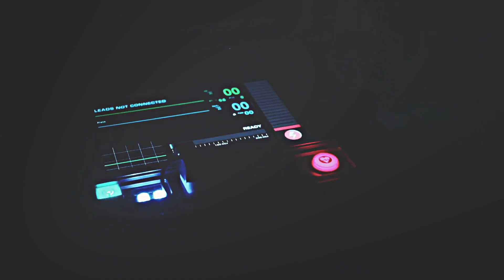Fitz & Simmons || my love (+6×13)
(Small screen + Headphones = best enjoyment)

Coloring: SunnyVids

"I've realized, the universe can't stop us, because we survived the bottom of the ocean, we have crossed galaxies, just so we can be together, now a love like that is stronger than any curse, and you and I were unstoppable together."

The only thing missing there is time, they will also cross time to be together.